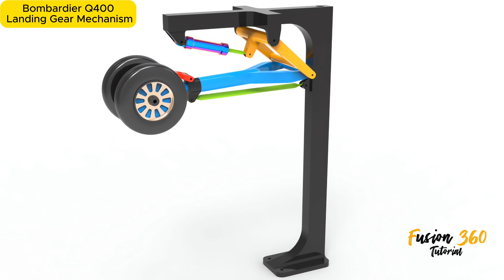Mechanical Principles 7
Here you'll see:
1 Part Mingling : This device enables mingling two kinds of parts in an alternate order.

2 Diaphragm shutter: A diaphragm shutter, also known as an iris or leaf shutter, is a mechanism used in cameras to control the duration and intensity of light exposure to the film or sensor. It consists of a series of overlapping metal blades arranged in a circular formation, similar to the aperture blades in a lens.

3 Hexapod Plataform Mechanism: A hexapod platform typically refers to a robotic platform with six legs. These types of robots are inspired by insects and other multi-legged creatures found in nature. The hexapod design offers advantages such as stability, adaptability to rough terrain, and the ability to navigate through confined spaces that wheeled or tracked robots might struggle with.

4 Bombardier Q400 Landing Gear Mechanism:
The Bombardier Q400, now known as the De Havilland Dash 8-400 after the acquisition of the Dash 8 series by Longview Aviation Capital, features a complex landing gear mechanism to support its operations.

Main Landing Gear: The Q400 features a pair of main landing gear assemblies located under the wings. Each assembly consists of a set of wheels attached to a strut mechanism. During takeoff and landing, these gear assemblies bear the majority of the aircraft's weight.
Nose Landing Gear: The front landing gear assembly is located under the aircraft's nose. It typically consists of a single wheel attached to a strut mechanism. The nose landing gear is responsible for steering the aircraft on the ground and helps support the weight of the aircraft's forward fuselage.
Retraction Mechanism: The landing gear on the Q400 is retractable, meaning it can be stowed inside the aircraft's fuselage during flight to reduce drag and improve aerodynamic performance. The retraction mechanism is hydraulically operated and controlled by the aircraft's flight control system.
Extension Mechanism: When the aircraft prepares for landing, the landing gear extends from the fuselage to provide support for touchdown. The extension mechanism is also hydraulically operated and controlled by the flight control system.
Shock Absorption: The landing gear assemblies incorporate shock absorption systems to dampen the impact forces experienced during landing. This helps ensure a smoother landing experience for passengers and reduces stress on the aircraft's structure.
Overall, the landing gear mechanism of the Bombardier Q400 is a critical component of its design, enabling safe takeoffs, landings, and ground operations. It undergoes rigorous testing and maintenance to ensure reliable performance throughout the aircraft's service life.

5 Oblique Disk-Rocker Mechanism: The oblique disk-rocker mechanism is a type of mechanical linkage commonly used in engineering applications to convert rotary motion into reciprocating motion or vice versa. It consists of a disk or cam that rotates about its axis, and a rocker arm that oscillates or reciprocates in response to the motion of the disk.

6 Bevel Gear Coupling: A bevel gear coupling is a type of mechanical coupling used to transmit power between shafts that are not parallel to each other but intersect at an angle. It consists of two bevel gears mounted on the ends of the shafts to be connected, with their teeth meshing together.

These are terms related to various mechanical systems and components:

mechanicalmechanisms,
-mechanical mechanisms
-mechanical principles
-solidworks motion
-mechanisms perfect